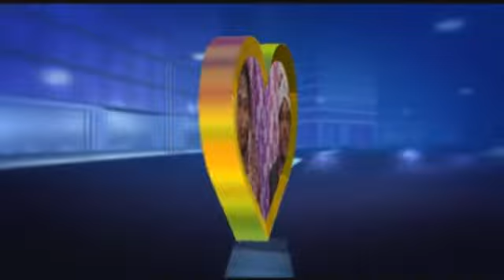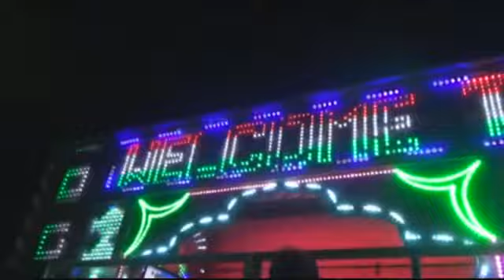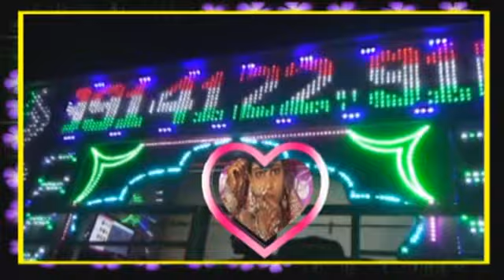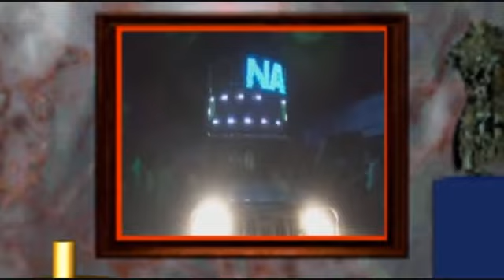Happy wedding Meri syster ki shaadi part 2